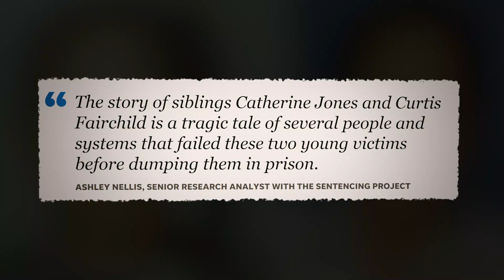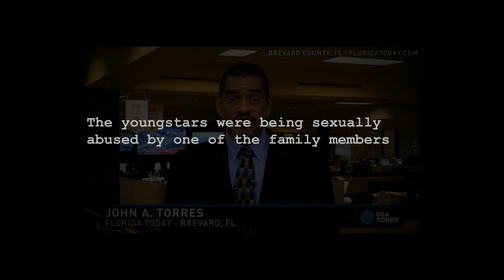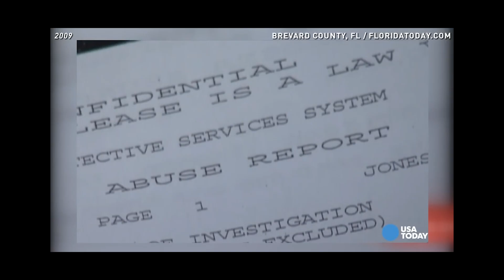They were 12 & 13 When they Committed THIS Sin...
Meet Catherine and Curtis Jones – two kids who got caught up in the criminal justice system at a very young age. In this video, we talk to them about their experiences in prison, and the work that the Campaign to End the Life Sentence is doing to try and help them turn their lives around.

About:
Welcome to the Criminous channel! We’re going to be providing all the contents related to crime, criminal cases, money scandals with a weekly documentary.